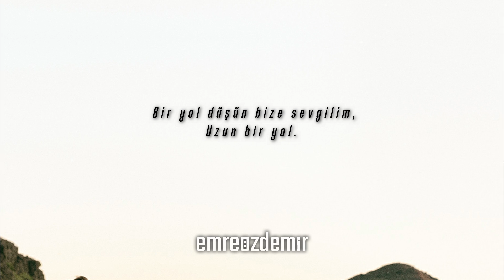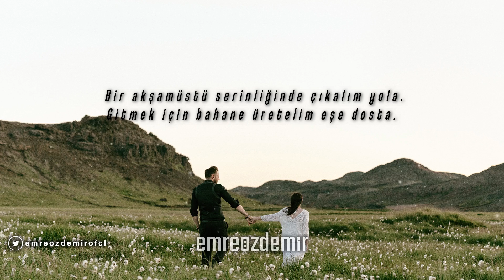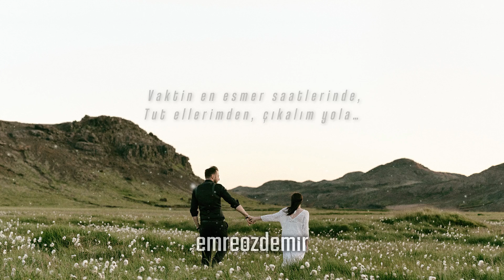Tut Elimden Çıkalım Yola - Emre Özdemir | Şiir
► Sözler ve Seslendiren : Emre Özdemir